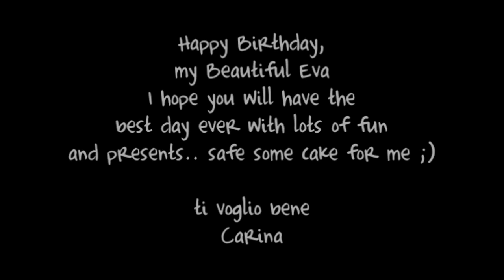Multicouples ● Find Me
Again happy birthday My angel :)

Couples:
Jack & Rose
Jamie & Landon
Allie & Noah